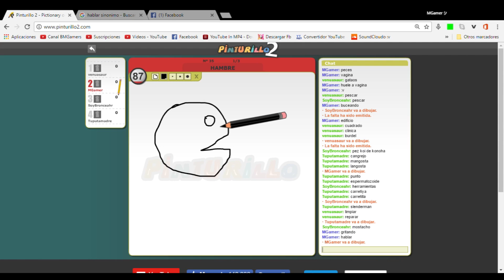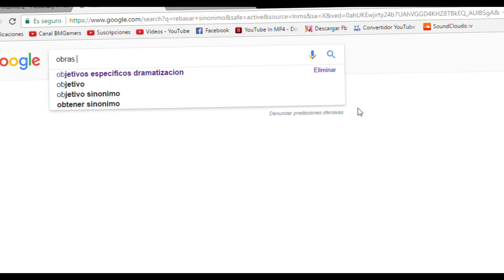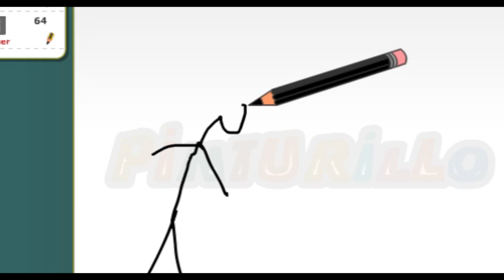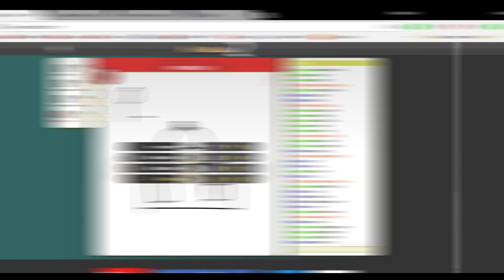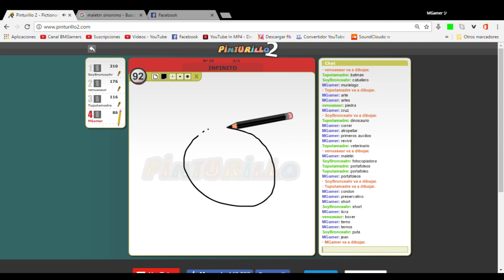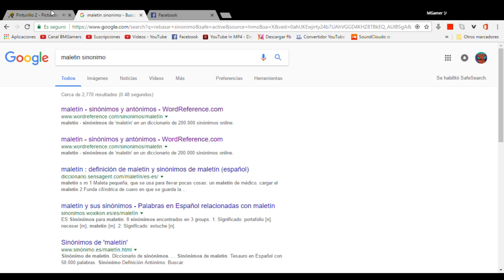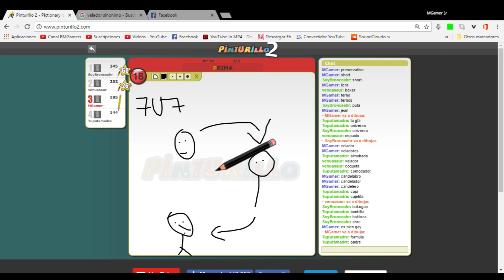!LA CASA DE PATRICIO ESTRELLA Y MI PRIMA ( ͡° ͜ʖ ͡°)! | MOMENTOS MAMONES con AMIGOS!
☛ ABRE PARA SER RICOLINO 7u7!

Que estas esperando ?? Y comenta "nais video" si ves esto... :3